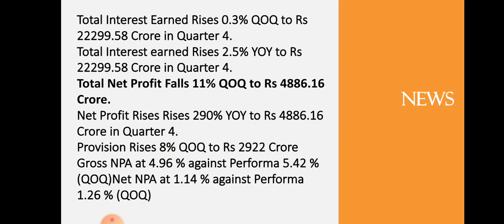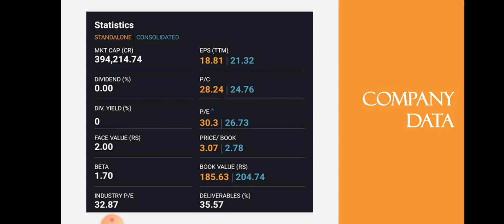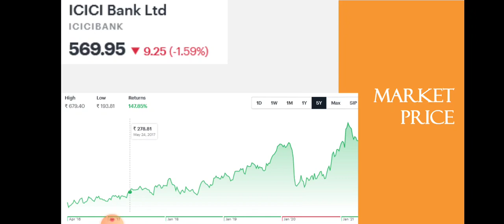ICICI Bank Quarter 4 Results | ICICI Bank Breaking News | Banking | Dailystock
Source: Tickertape.com
Moneycontrol.com